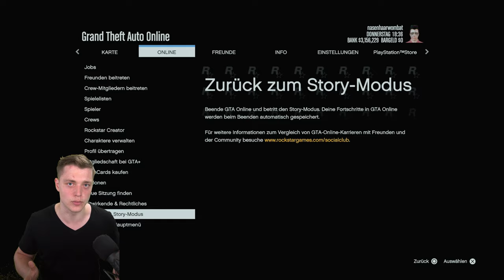GC2F | JEDES Auto KOSTENLOS | MODDED CARS to FRIENDS | GTA 5 Deutsch/German 4K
In diesem Video zeige ich euch einen GC2F. After Patch!

⬇️🔥🔥Social Media🔥🔥⬇️
PSN: nasenhaarwombat

➡️Bewerten nicht vergessen♥👽🌎📣🙈🎬❤✔️🚗🔥⚠️⛔️
⬇️Link zur Crew⬇️
⬇️Musik⬇️
⬇️Youtube Kollegen⬇️
Folgen noch :P